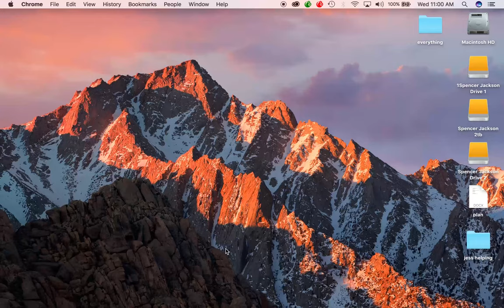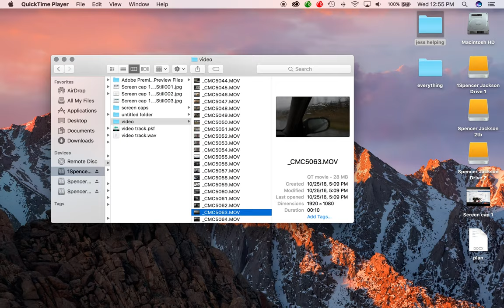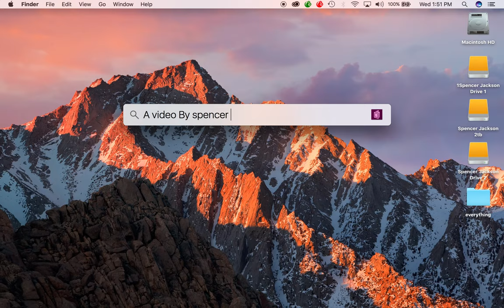Spencer Tells A Story by Spencer Jackson (Professional Photography program)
A student film project from the Professional Photography program's New Media Storytelling class at Colorado Mountain College.

Learn more about the Professional Photography program, part of the Isaacson School at Colorado Mountain College: